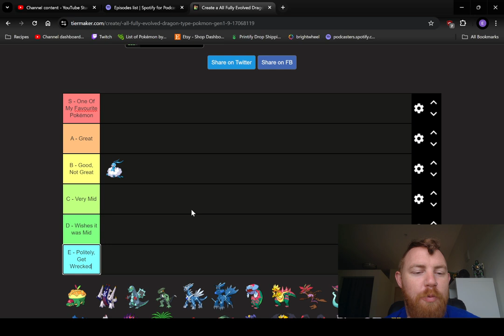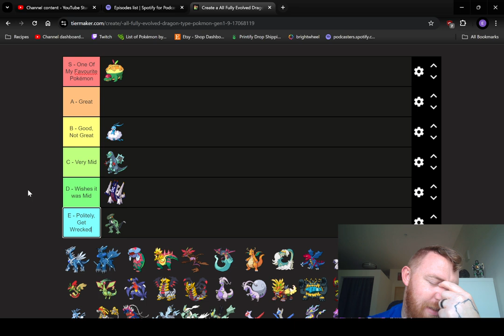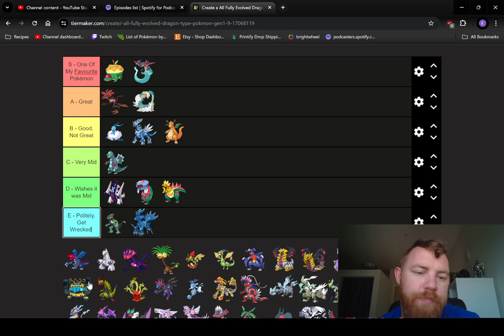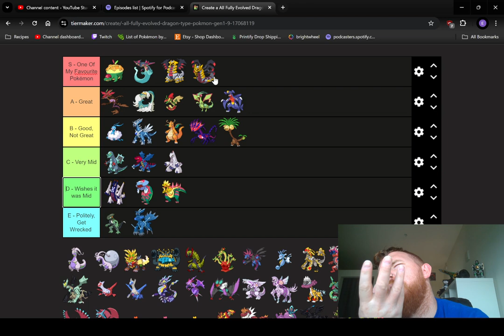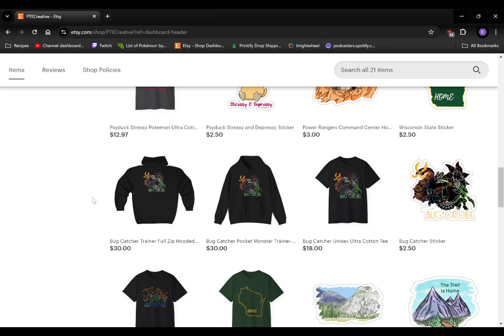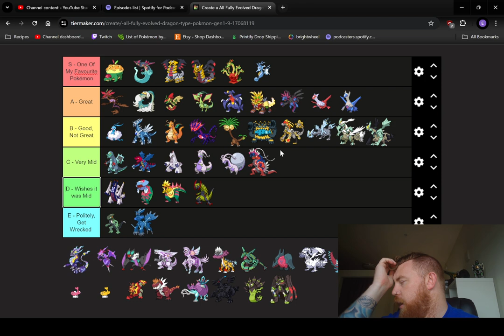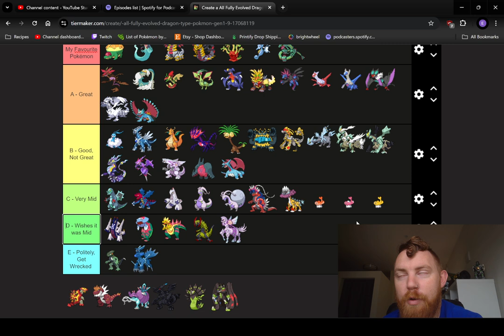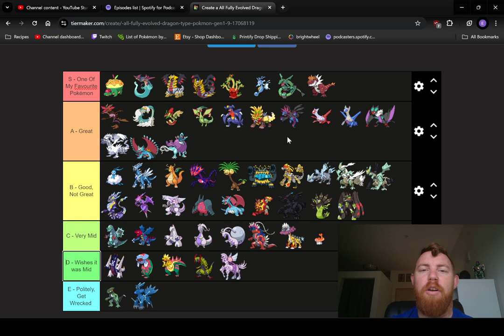Dragons, Dragons, Dragons! Pokemon Rankings Time - ONETA Show Ep. 28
On this episode, we're continuing our celebration of Smaugest and taking dragon type Pokemon! Every fully evolved dragon type  is up for debate, and each is ranked accordingly. Enjoy the rankings and let us know what you think!

If you want to reward yourself further with some awesome themed merch, check out our Etsy shop:

ONETA Football Show every Thursday
ONETA Movie Show every Saturday